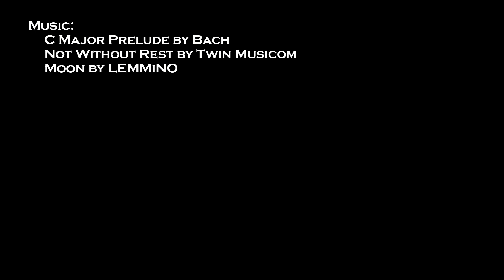Sea to Snow: 3 Truck Stops in 3 Hours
OPG flies the DJI Mavic Pro from 3 different rest stops along Interstate 80 in California.  We start off in Vallejo at the Hunter Hill Safety Rest Area, and then head east to stop at the Gold Run Rest area and finally the Emigrant Gap Historical Marker and Vista Point. This video tries to capture some of the beauty and diverse landscapes that exist right off the edge of the freeway.  It is amazing what you can do in one day here in Northern California.  I hope you enjoy these aerial perspectives.

This video marks my first attempt to color correct all the clips from beginning to end.  I used DaVinci Resolve 14.  It was probably a bad choice to start color correction using this project, as the sky was so overcast and the light was so inconsistent.  I am pretty sure these clips were shot in D-Log.  Please let me know what you think of my amateur work in the comments.

This will probably be my last “Let’s Go Flying” video.  My original idea was to post interesting drone footage as I practiced or spent a few hours in a cool location.  But it is really hard to tell an exciting story or create something compelling to watch all the way through.  Moving forward, I will start incorporating Mavic footage into more story-oriented videos.

Full Disclosure: The trip depicted in this video is entirely achievable in 3 hours, if the traffic and weather are behaving. In reality, I shot these clips on two different days in March 2017.  The Vallejo footage was shot on March 20, 2017 and the other two were filmed later that week on March 25, 2017.  And yeah, this project has been sitting in my queue for that long!

   @oldponggeezer on Twitter & Periscope
   OldPongGeezer on Instagram
   Old Pong G. on Yelp

No laws were broken or wildlife harmed/disturbed during the making of this video